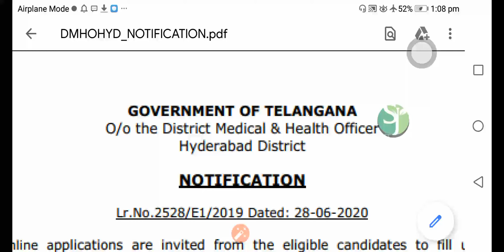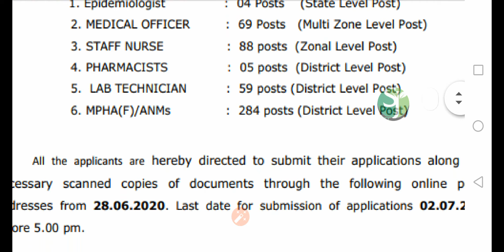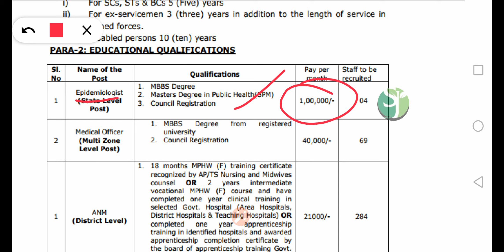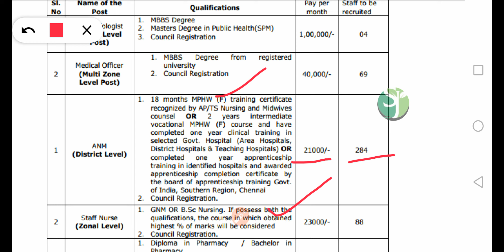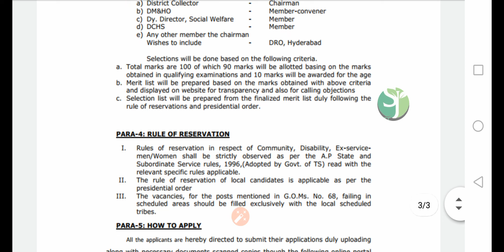TELANGANA NEW NOTIFICATION 2020|| HEALTH DEPARTMENT NOTIFICATION ...509 VACANCIES